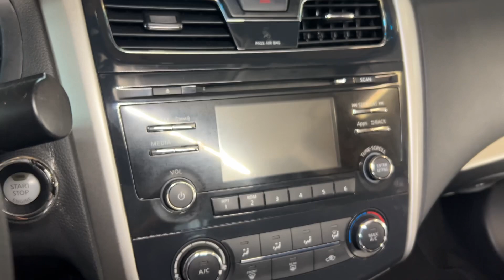Nissan Altima 2015 limpieza profunda